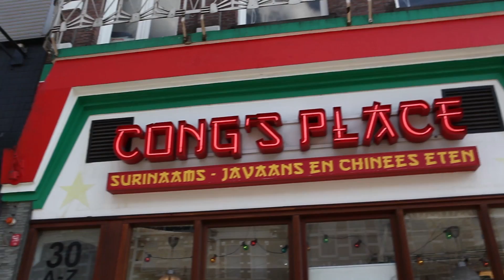Bike & Bite | Crowd Force Rotterdam #8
Bike & Bite neemt deel aan de achtste editie van Crowd Force Rotterdam. In deze video stellen zij zich alvast aan je voor. Wil je Bike & Bite helpen? Kom 22 juni 2016 om 19:00 naar Spaces (Hofplein 20).